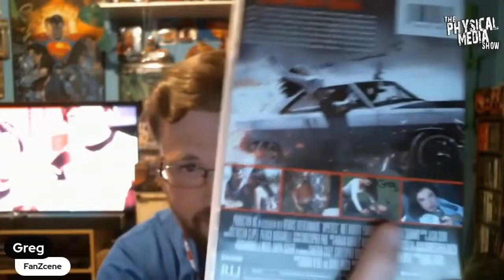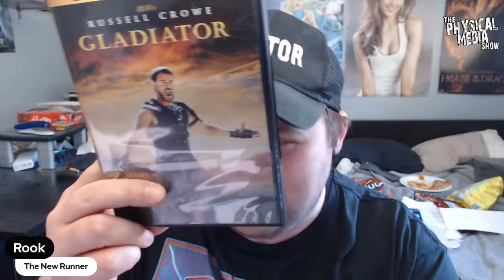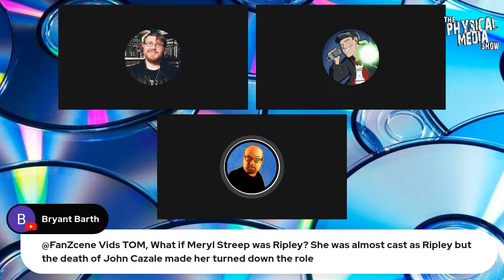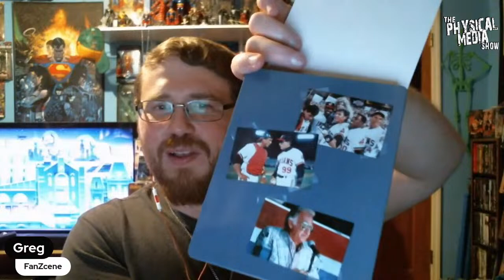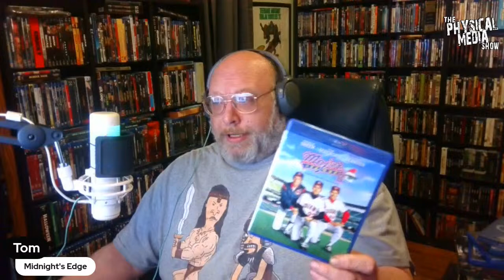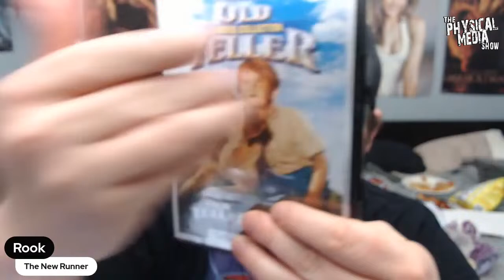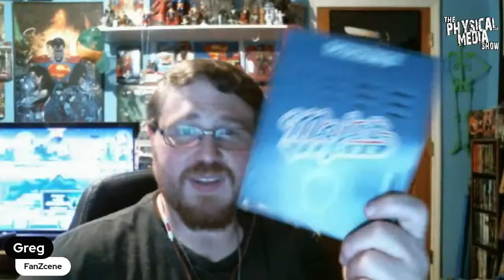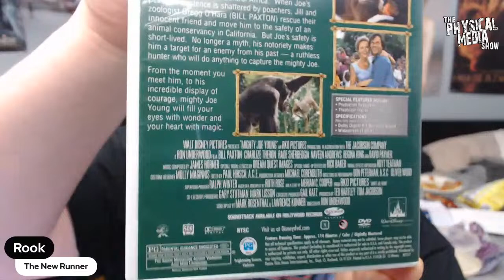The Physical Media Show Ep. 138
Join us once again for physical media, conversation, and a good time.